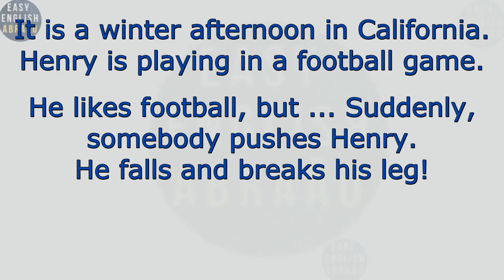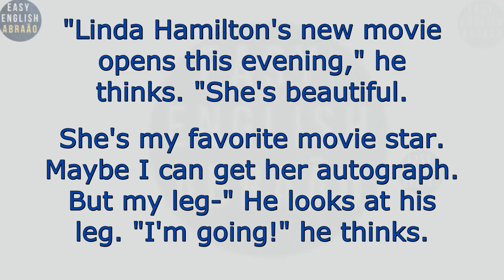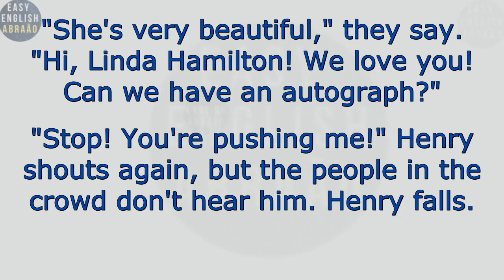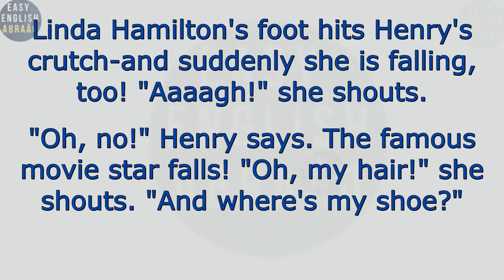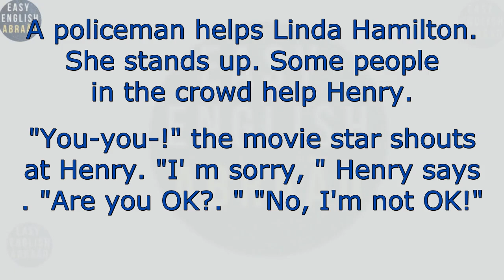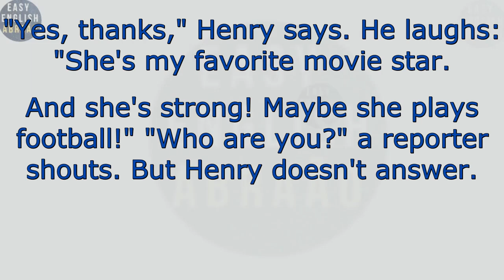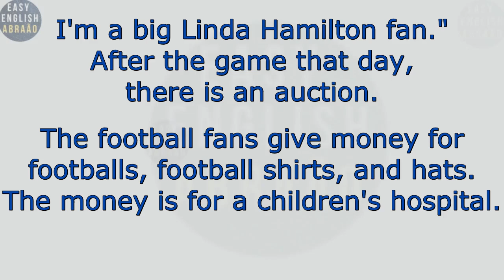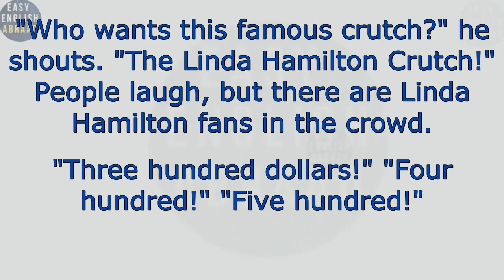Learn English Through stories Level 0 / English Listening Practice For Beginners.